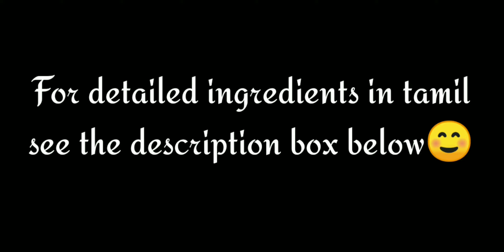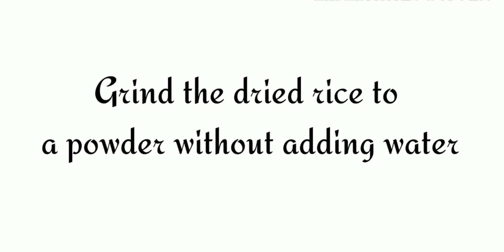My amma's special KOLUKATTAI/கொழுக்கட்டை/வெள்ளை கொழுக்கட்டை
In this channel you will see different recipes with easily available ingredients.

You can easily follow the recipes with simple steps and make healthier and tastier food..

In this video we are going to see how to make
SOUTH INDIAN KOLUKATTAI. This is a healthy tummy filling recipe which will be perfect with idli podi. Make it an serve hot.

தேவையான பொருட்கள்:

புழுங்கல் அரிசி-1 கப்
துருவிய தேங்காய்-1 கப்
தேங்காய் தண்ணீர்-1/2 கப்
உப்பு-தேவையான அளவு